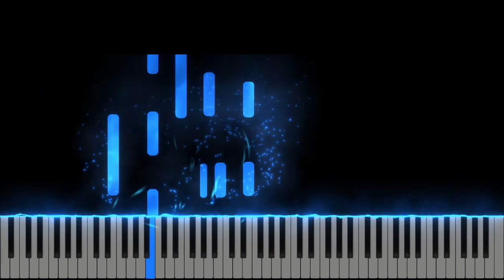As vrea sa ma intalnesc cu Domnul - Instrumental Pian - Negativ - Tutorial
1. Aş vrea să mă-ntâlnesc cu Domnul,
Să-L văd în faţă, să-L privesc.
Să-I spun că în această lume,
Mai mult ca toate-L preţuiesc.

R: Mai scump, mai dulce-i al Său Nume,
Pentru mine e mai scump.
Şi nimic în această lume,
Eu nu preţuiesc mai mult.

2. Aş vrea să-L văd faţă în faţă,
Că ştiu că m-am primi cu drag;
Şi să-I arăt a mea viaţă,
Că sunt un păcătos pribeag.

3. Aş vrea să-I spun a mea durere,
Să-I dau lui Isus sarcina,
Să-I spun că eu nu am pe nimeni
Să-mi ducă la calvar crucea.